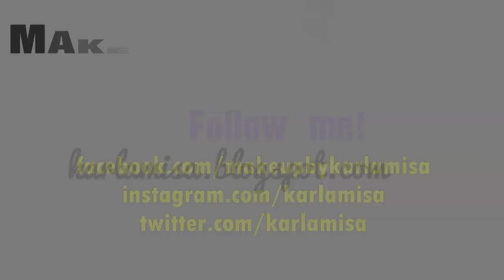ASK K SERIES: Q&A ANNOUNCEMENT!!! ♡ Comment up! | makeupbykarlamisa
I am Karla Misa, a 23-year old Beauty Blogger/Vlogger and Makeup Enthusiast from Davao City, Philippines. A Registered Nurse by Profession and A Freelance Makeup Artist ♡

MY RECENT HAUL VIDEO! ♡